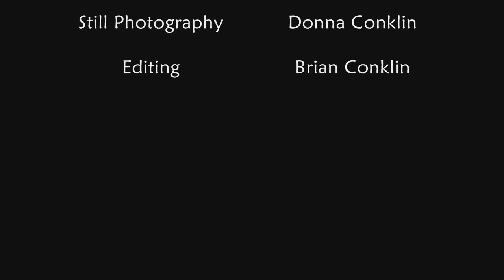Florida Nature 2009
Nature highlights from our first year in Florida